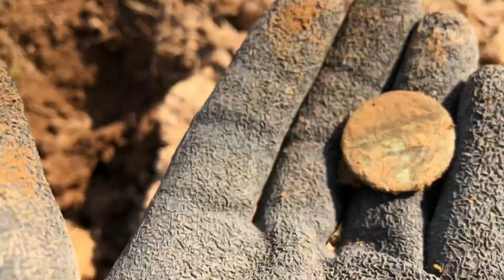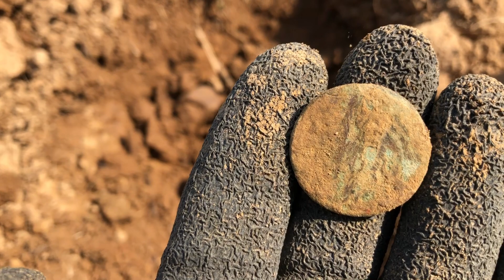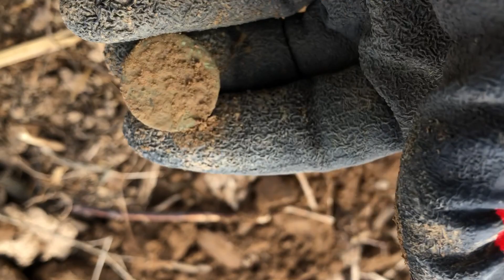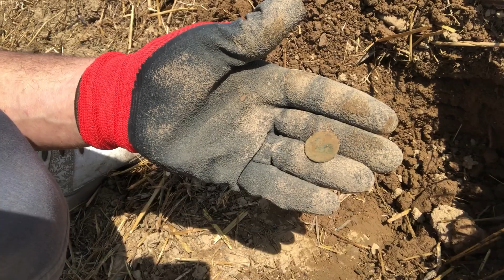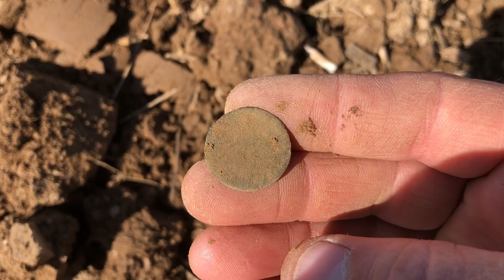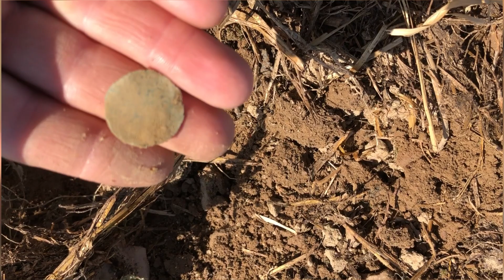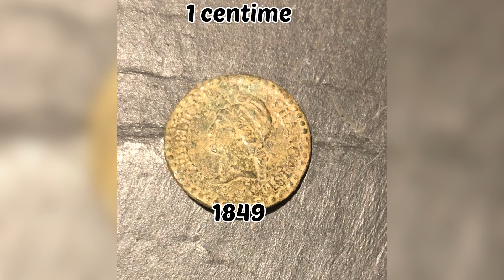SORTIE DÉTECTION 2021 : DES MONNAIES D’UN AUTRE TEMPS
Dans cette vidéo je vous propose une superbe sortie detection de metaux de mai 2021.

Dans ce champs labouré où de nombreuses monnaies d’un autre temps et des objets mystérieux on été perdues, je vous emmène avec moi au grès de mes découvertes...

MERCI BEAUCOUP POUR VOTRE FIDÉLITÉ et à TOUTES les NOUVELLES et NOUVEAUX ABONNÉS ça fait CHAUD AU 💖

BIENVENUE SUR "TERRE NATURE ET DÉTECTION

Passionné de DÉCOUVERTES et de NATURE je vais concilier mes deux passions, vous emmener avec moi dans mes sorties de détection DE LOISIR, en espérant vous faire RÊVER , et vous transmettre toutes les émotions que véhicule cette PASSION...

Le but principal étant la DÉPOLLUTION, SURPRISES et DÉCOUVERTES insolites sont toujours au rendez-vous !

Un POUCE BLEU c'est du bonheur !!!
vous pouvez me poser toutes vos question en commentaire sur les vidéos
Ou par MAIL je réponds à tout le monde:

---Toutes mes vidéos sont réalisées avec mes propres moyens ,
---Pour faire un don et m'encourager à faire vivre ma chaîne, il suffit de cliquer sur un des liens ci-dessous, en vous remerciant de votre soutient.

--L’article L. 542-1 du code du patrimoine énonce que « nul ne peut utiliser du matériel permettant la détection d’objets métalliques, à l’effet de recherches de monuments et d’objets pouvant intéresser la préhistoire, l’histoire, l’art ou l’archéologie, sans avoir, au préalable, obtenu une autorisation administrative délivrée en fonction de la qualification du demandeur ainsi que de la nature et des modalités de la recherche ».